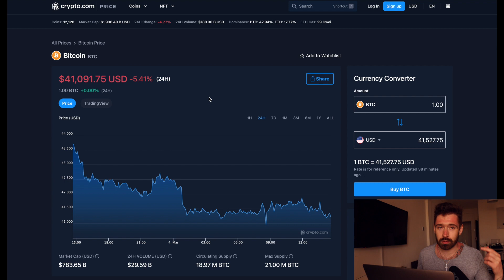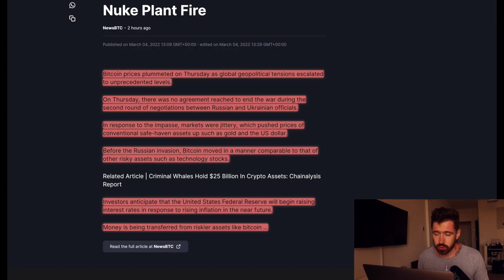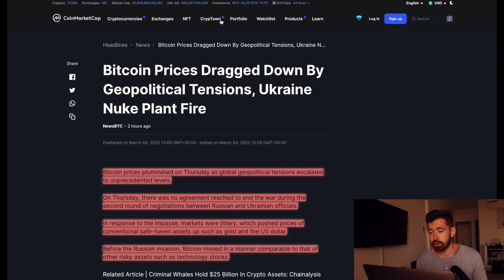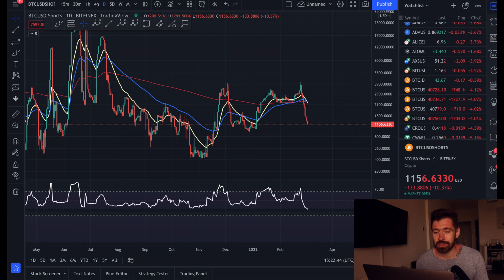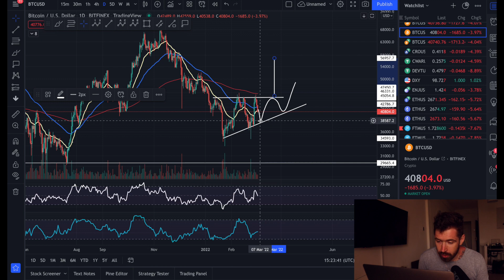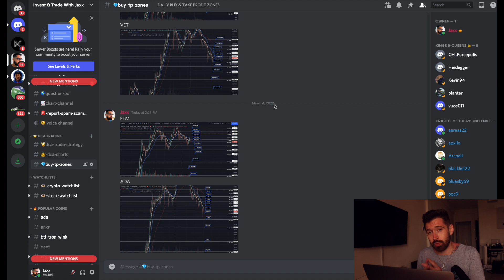BITCOIN PRICE PREDICTION 2022💎NEW PATTERN TO WATCH & LOOK AT WHAT THE DXY IS SHOWING US! 👑 BTC✈️ 🇬🇭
bitcoin,price prediction 2022,btc,bitcoin price,bitcoin bear market,bitcoin bullrun, Bitcoin news, ethereum